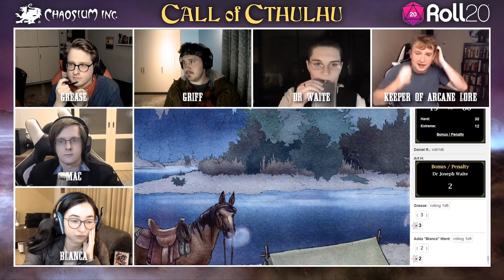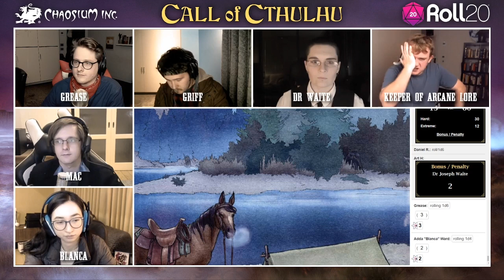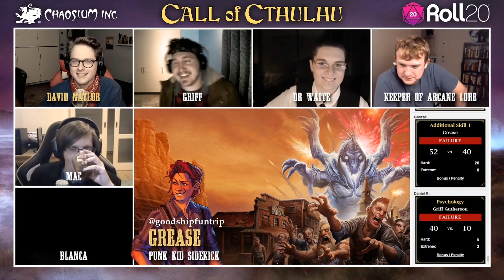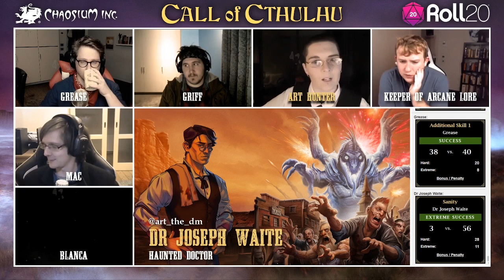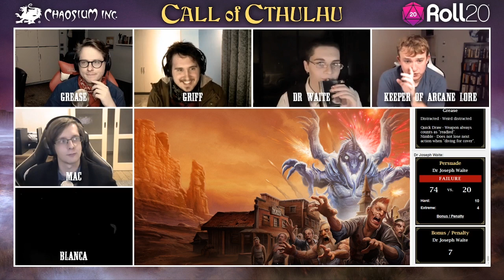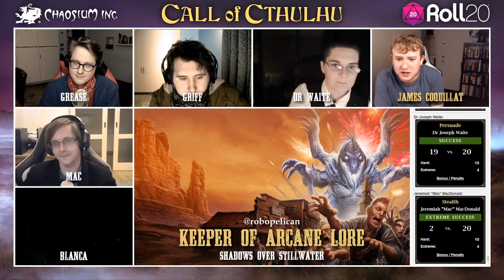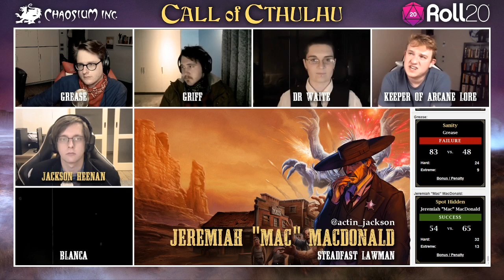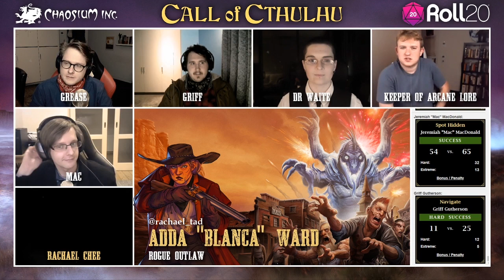Shadows Over Stillwater | Episode One (1/10)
It's eldritch horror in the wild west. Join us for a new adventure with "Shadows Over Stillwater"

In this episode, we meet our cast as they make their way towards the town of Stillwater, and discover a bizarre strangeness to the place.

Our Cast
• Keeper of Arcane Lore - James Coquillat (@RoboPelican)
• Adda "Blanca" Ward - Rachael Chee (@Rachael_Tad)
• Griff Gutherson - Daniel Richards (@DJRichards101)
• Jeremiah "Mac" MacDonald - Jackson Heenan (@Actin_Jackson)
• Doctor Joseph Waite  - Art Hunter (@art_the_dm)
• Grease - David Naylor (@GoodShipFunTrip)